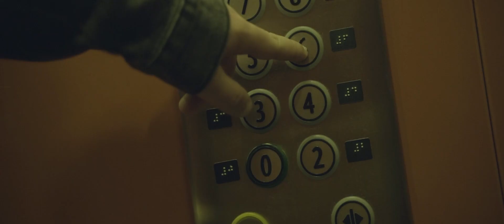Costel Biju 🆕 Cocos de la Calarasi 🆕 Unde esti mami 🆕 Doar Hituri Mentolate 🆕